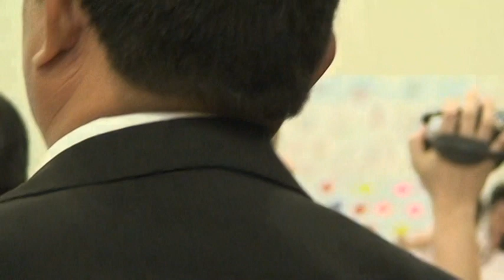KC Alas Kindergarten graduation at St. Joseph the Worker Catholic School on June 2, 2009 in HIDEF 1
KC Alas Kindergarten graduation at St. Joseph the Worker catholic school on June 2, 2009 in HIDEF Part 1